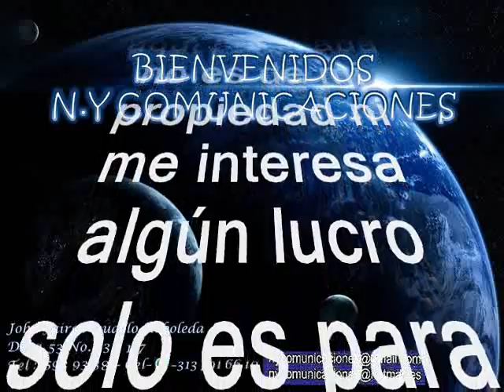Los domingos - Marco Tulio Aicardi Rivera (Rodolfo Aicardi) con Los Hispanos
Amigos suscriptores del canal: buenos días, buenas tardes y buenas noches donde quieran que se encuentren. Hoy les dejo a consideración delicioso tema tropical titulado: “Los domingos”, interpretada por ni más ni menos que por Marco Tulio Aicardi Rivera, más conocido como Rodolfo Aicardi con los Hispanos. Un tema tropical pegajoso y obligatorio de sonar y bailar en todas las fiestas hablar de Rodolfo seria redundante pues es uno de los más grandes cantantes del género tropical que se ha hecho en nuestro país. Los Hispanos se convertirían en la orquesta de moda que amenizó las principales fiestas de todo el país, hasta llegar a ser artistas exclusivos de discos Fuentes en Medellín. Solo les dejo a su consideración este caramelo escaso para que lo capitalicen en sus archivos musicales. Disfrútenlo.